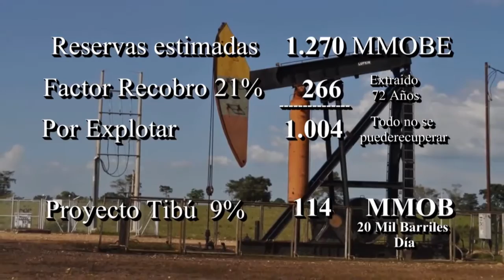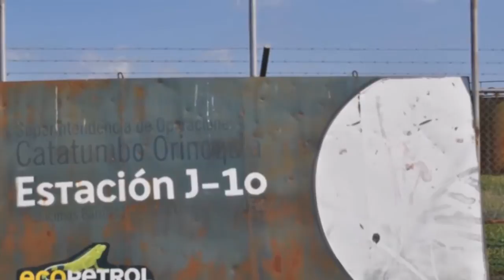SEMANARIO OBRERO AGOSTO 21 DE 2016